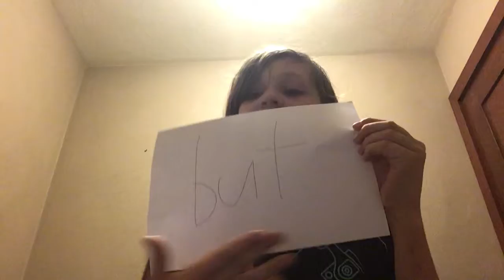Dirty mind test 1 (old vid)